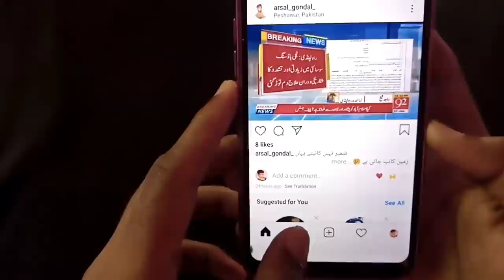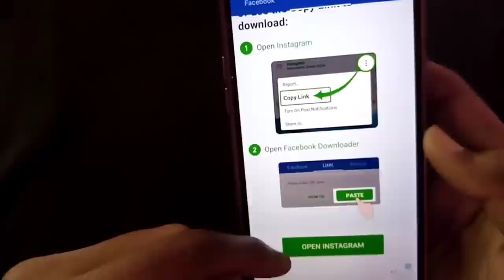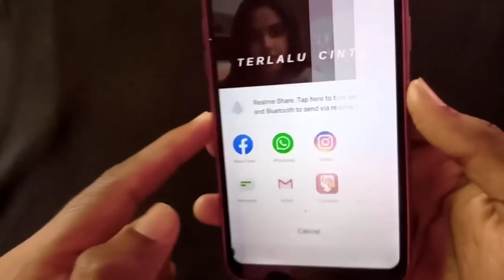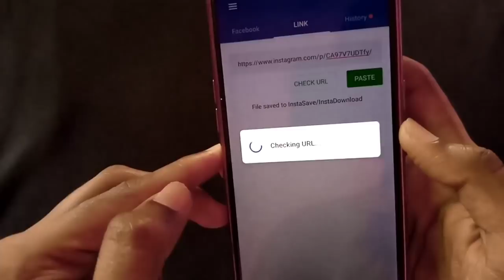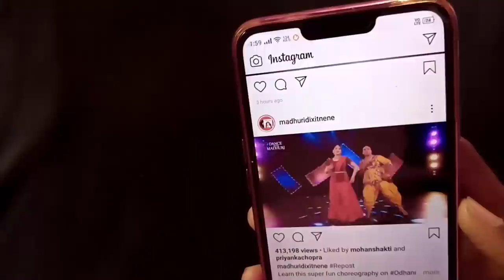How To Download Instagram Videos On Android 2020 || Download Instagram Video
( Tech Family )